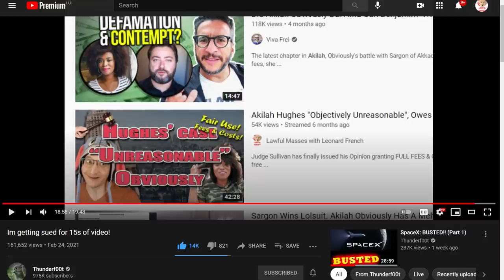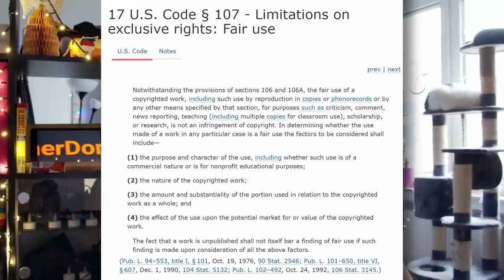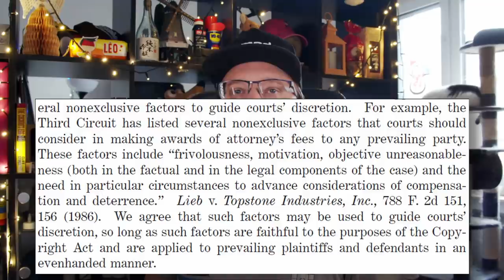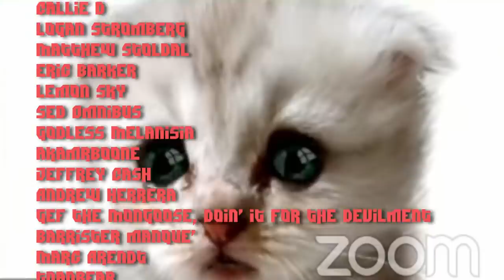Mahlmann v. Thunderf00t: BUSTED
Popular YouTuber and Kickstarter-fraud-buster @Thunderf00t recently posted a video about how he’s “getting sued for 15 seconds of video” after receiving a demand for a license payment.

In his video, Thunderf00t explains that he received a $750 demand for his use of @TrevorMahlmann's video of the failed ‘Starship SN9’ landing.

A lot of you messaged me about this dispute. Thunderf00t even asked for my opinion in his video and on Twitter. The big, burning question on everyone’s minds seems to be: